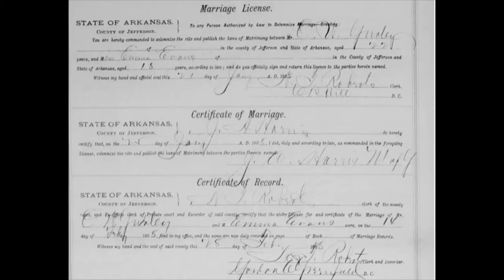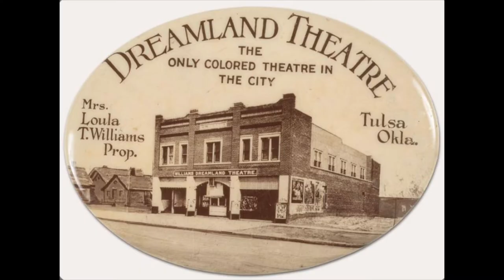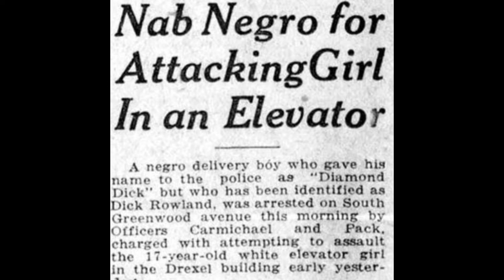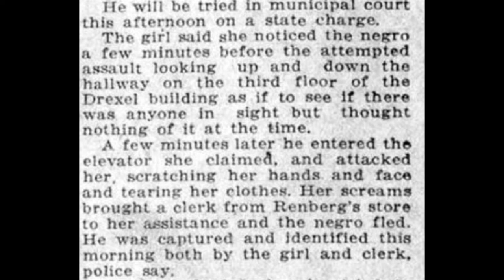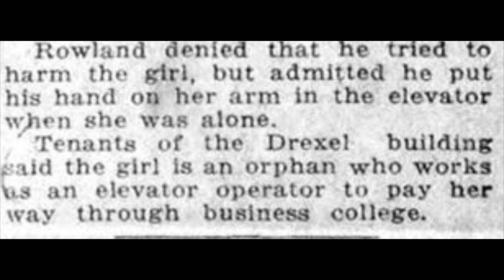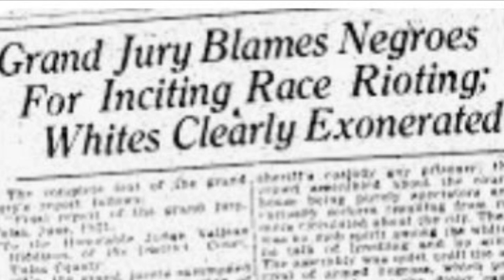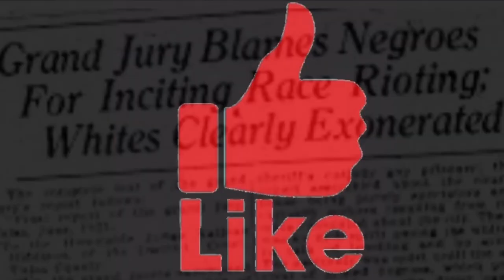The destruction of Black Wall Street… Juneteenth tribute 💪🏽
This video gives details about the Tulsa Oklahoma massacre that caused the destruction of Black Wall Street 😢😓😢